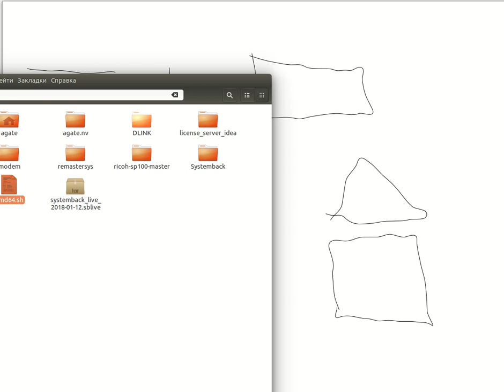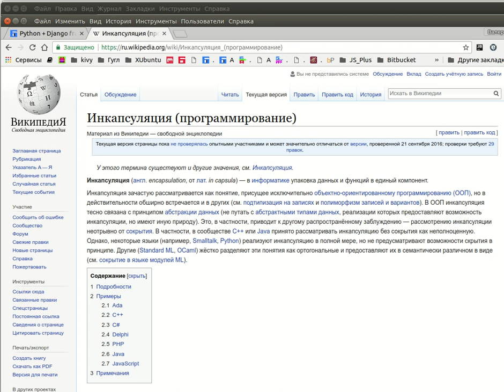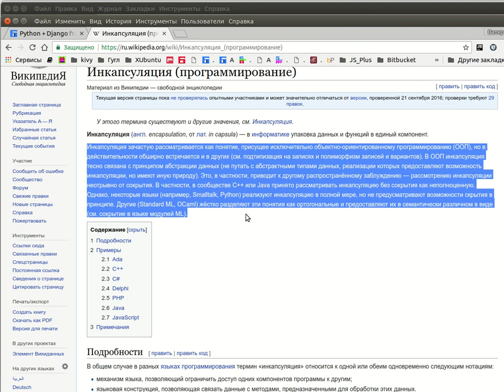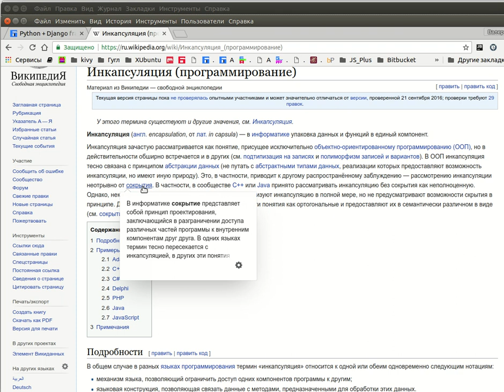6. (Python, Kotlin)Важные столпы ООП.Инкапсюляция, наследование, полиморфизм.